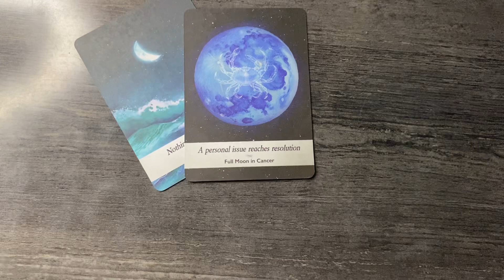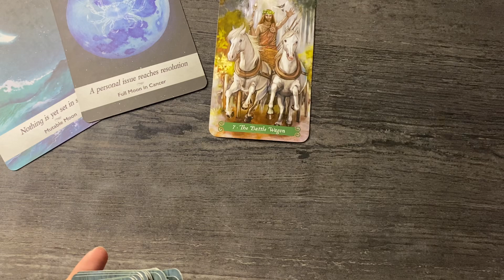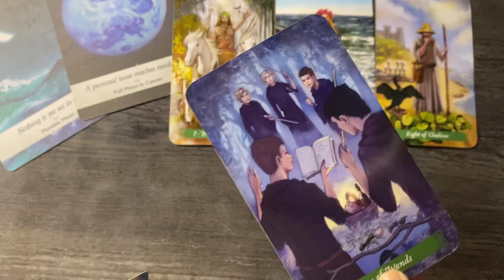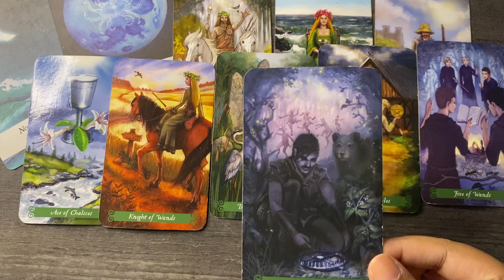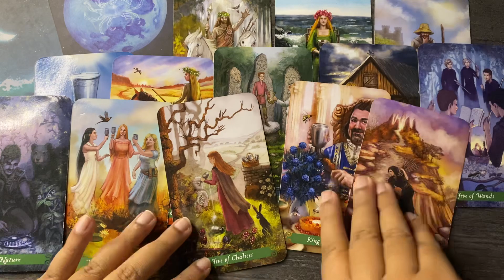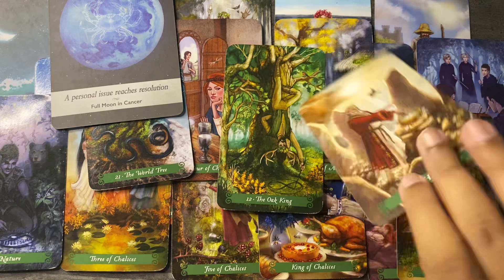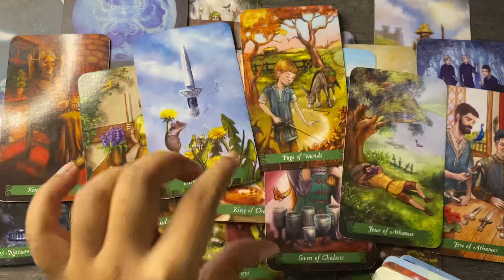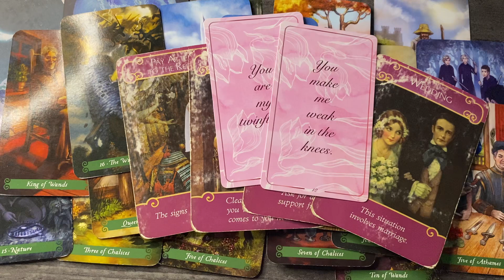Aquarius ♒️ You are manifesting a soulmate connection and universe granted your wish September 2022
Hello everyone

also

Monday : FIRE SIGNS 🔥
Tuesday : AIR SIGNS 🌬️
Wednesday : WATER SIGNS 💦
Thursday : EARTH SIGNS  🌎